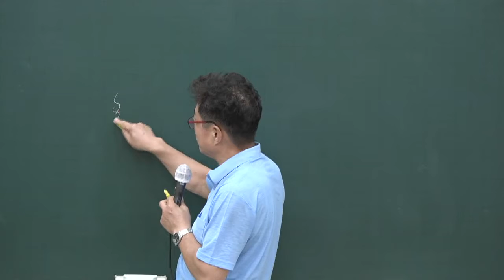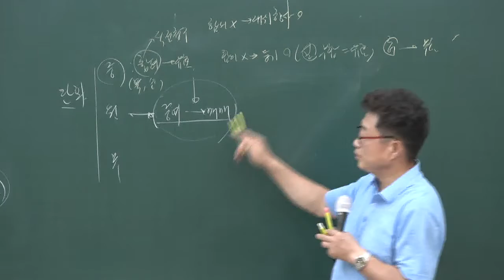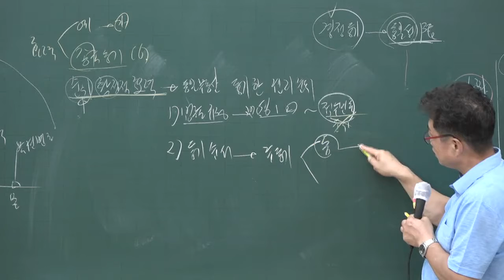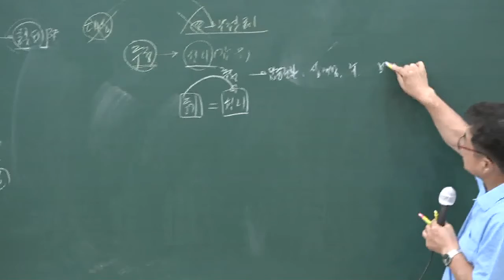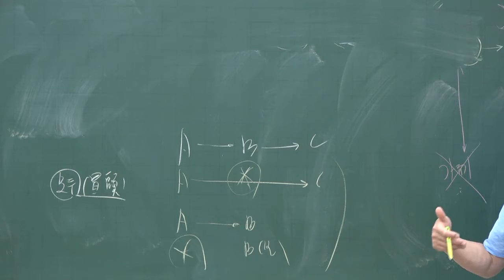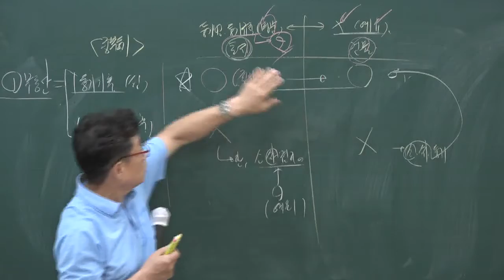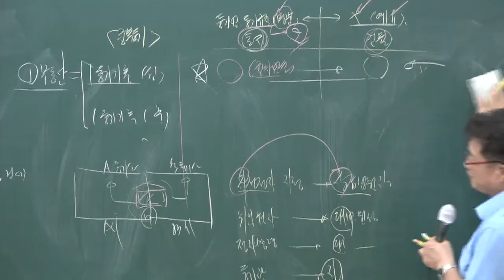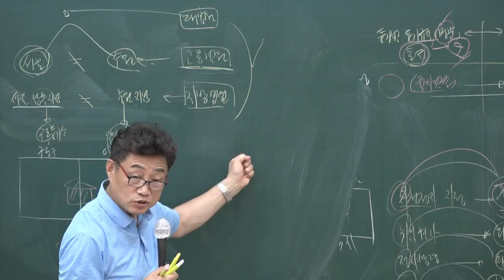[공인중개사 무료인강 올프리]2020 단원별문제풀이 공인중개사 부동산공시법 9